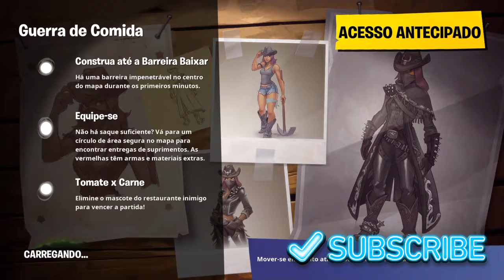Fortnite]Testando o novo modo guerra de comida